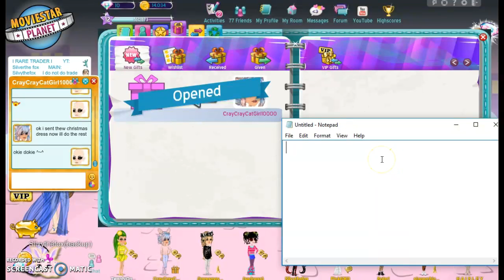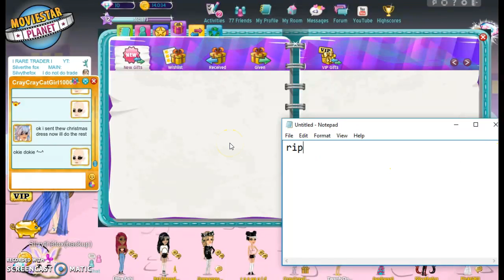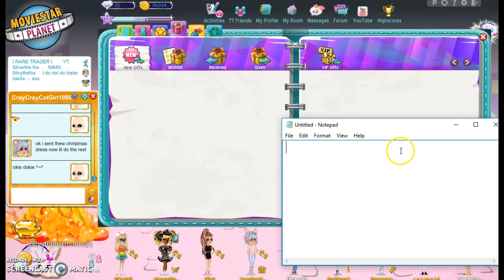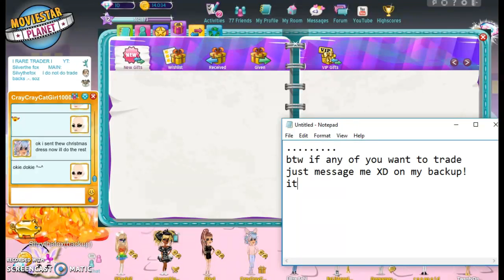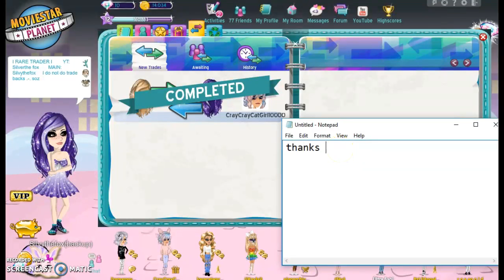MSP- Trading with CrayCrayCatGirl10000